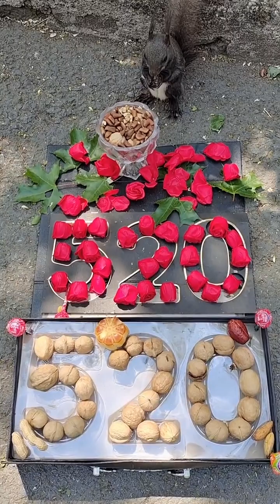The three hairy kids are all good at opening the lid Part 241